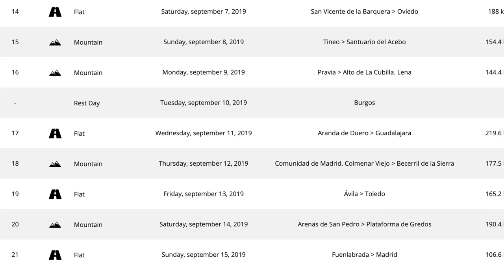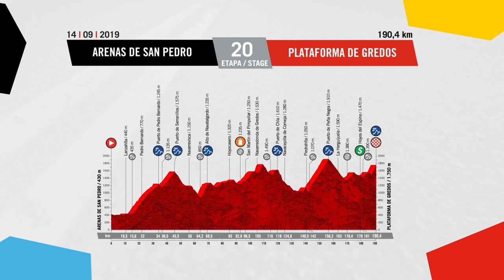Sepp Kuss: The Best American Climber In A Generation